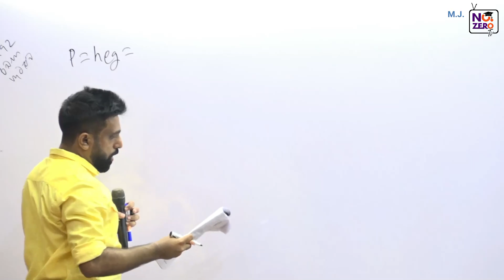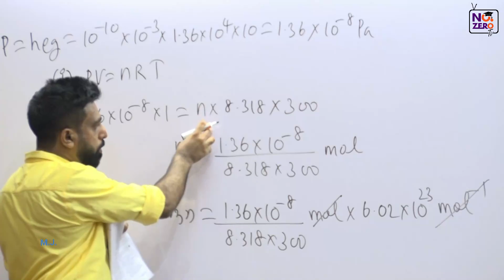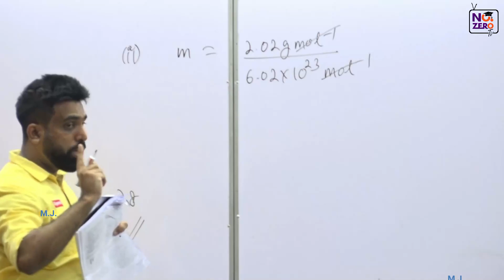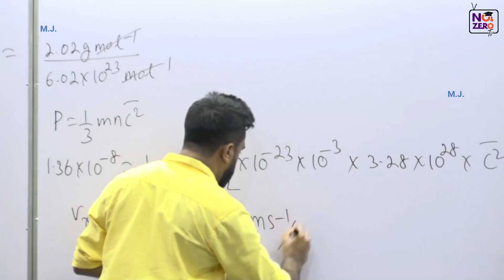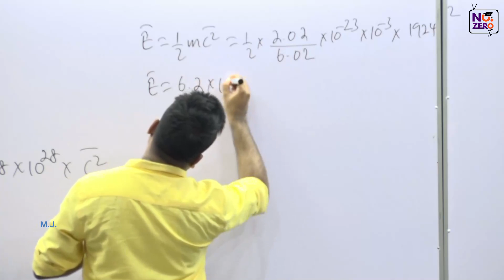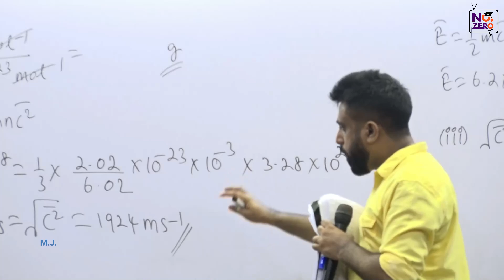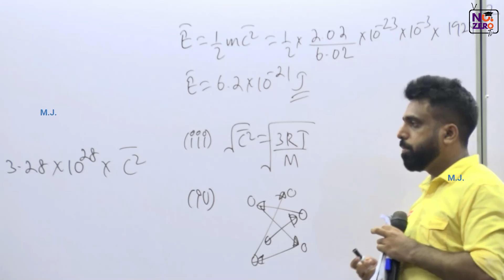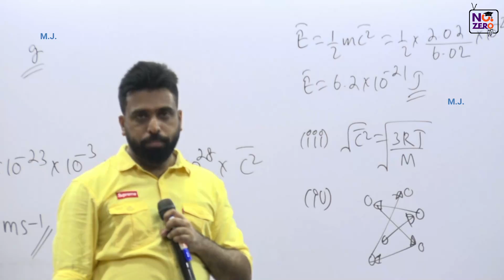Mahen Jecob | තාප භෞතිකය | වායු | Thermal Physics | 1992 Essay